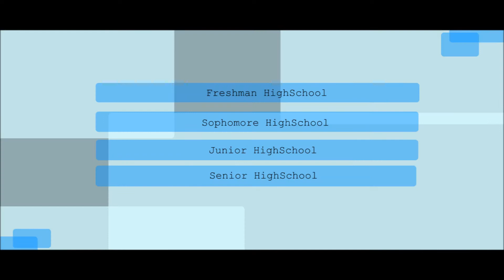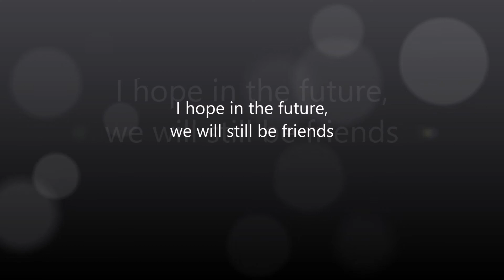Happy birthday Lucero!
Happy birthday Lucero! If you are reading this, then...awesome!! Through the video, I was trying to say'HAPPY BIRTHDAY' and also it would be awesome if we are still friends in the future.( If everyone in our group would stay friends too.) It would be great if we still know each other in the future. Life would be so much fun that way XD

P.S. Subsribers, if you have that one friend that you know really supports, they might be with you to the end. Don't forget about them,and know that they will always be there for you ^^